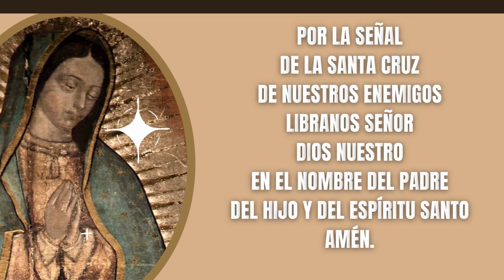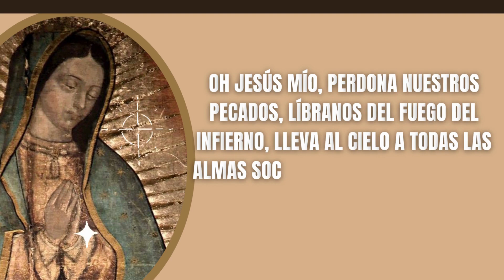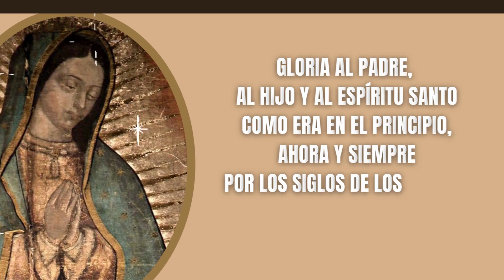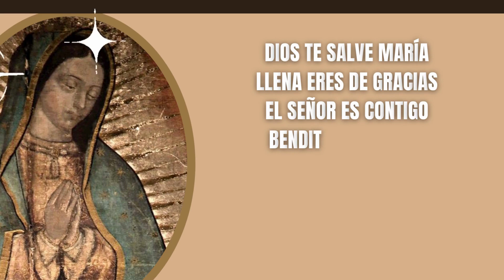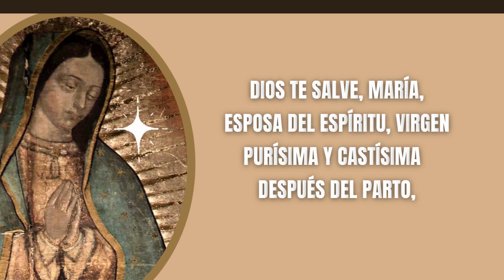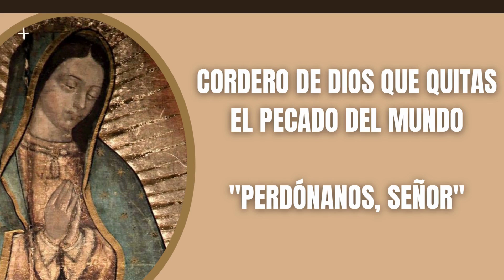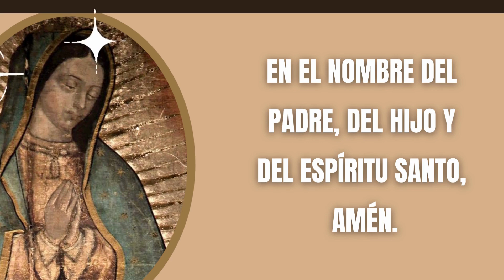✝️ Misterios Luminosos ❤️ Dichosa La Mujer Que Te Llevó En Su Seno 🕊️ Santo Rosario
❤️ SANTO ROSARIO DE HOY JUEVES MISTERIOS LUMINOSOS  ✝ ✝ ❤️ Dichosa La Mujer Que Te Llevó En Su Seno ✝ Santo Rosario

ORACIÓN CATÓLICA, ROSARIO CATÓLICO

❤️ Rezo de los Misterios Luminosos del Santo Rosario Meditados con Letanías y Completo.

Escribe tus intenciones en los comentarios para que nuestra Madre María Interceda por ellas y todos los que recen este Santo Rosario pidamos por todas las intenciones de todos los de este canal.

Oraciones Iniciales

Todos: Y mi boca proclamara tu alabanza

Jaculatoria

Todos: Amén

Guía
Padre Nuestro:

Primer Misterio Luminoso: El Bautismo en el Jordán

«Bautizado Jesús, salió luego del agua; y en esto se abrieron los cielos y vio al Espíritu de Dios que bajaba en forma de paloma y venía sobre él. Y una voz que salía de los cielos decía: "Este es mi Hijo amado, en quien me complazco"». (Mt 3,16-17)

Segundo Misterio Luminoso: Las bodas de Caná

«Tres días después se celebraba una boda en Caná de Galilea y estaba allí la madre de Jesús. Fue invitado también a la boda Jesús con sus discípulos. Y, como faltara vino, porque se había acabado el vino de la boda, le dice a Jesús su madre: "No tienen vino". Jesús le responde: "¿Qué tengo yo contigo, mujer? Todavía no ha llegado mi hora". Dice su madre a los sirvientes: "Haced lo que él os diga"». (Jn 2, 1-5).

Tercer Misterio Luminoso: El anuncio del Reino de Dios

"El tiempo se ha cumplido y el Reino de Dios está cerca; convertíos y creed en el Evangelio". (Mc 1, 15)

Cuarto Misterio Luminoso: La Transfiguración

«Seis días después, Jesús tomó consigo a Pedro, a Santiago y a su hermano Juan, y los llevó aparte, a un monte alto. Y se transfiguró delante de ellos: su rostro se puso brillante como el sol y sus vestidos se volvieron blancos como la luz» (Mt 17, 1-2).

Quinto Misterio Luminoso: La institución de la Eucaristía

«Mientras estaban comiendo, tomó Jesús pan y lo bendijo, lo partió y, dándoselo a sus discípulos, dijo: "Tomad, comed, éste es mi cuerpo"» (Mt 26, 26).

Cristo, óyenos.
Cristo, escúchanos.